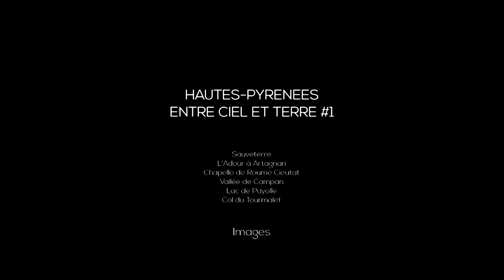Hautes Pyrénées, du Ciel à la Terre partie 1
Survol du département des Hautes-Pyrénées entre le Val d'Adour, la vallée de Campan et le Tourmalet.
Les couleurs de l'automne ont recouvert la Bigorre.